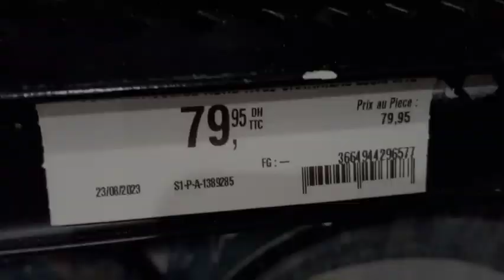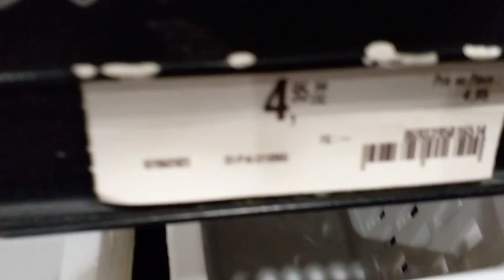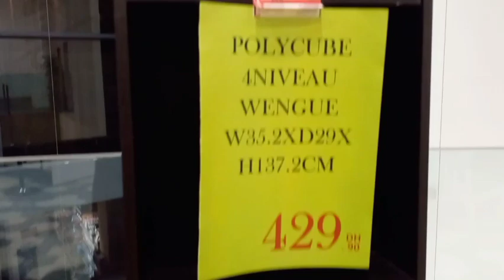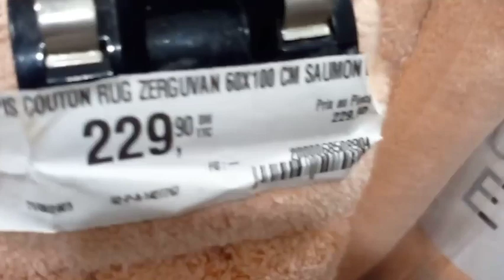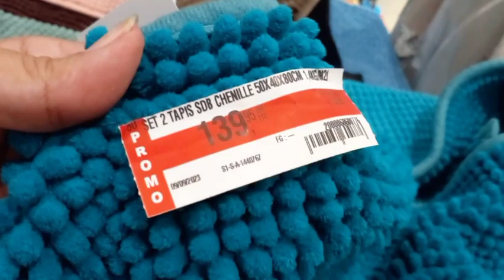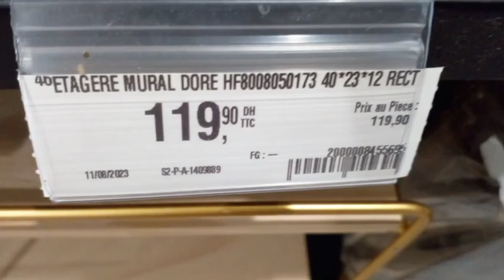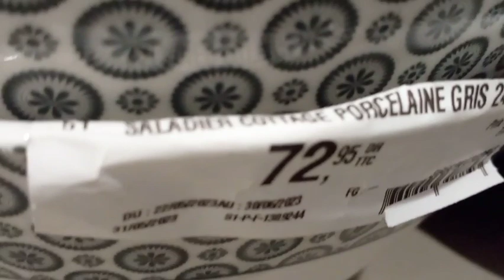جديد عروض وتخفيضات اسواق السلام 💥لمول ديال الفران/سوبيرات/زرابي/...هميزات غزالين aswak assalam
جولة جديدة في اسواق السلام  الدار البيضاء صولد مرجان 💥  عروض و تخفيضات مرجان لازالت مستمرة سارعو 🏃‍♀️🏃‍♀️

هميزات مرجان_مرجان بوسكرة_مرجان الدار البيضاء _مرجان مراكش _ جولة في مرجان_عروض مرجان_صولد في مرجان_promotion  Marjane _Marjane Maroc